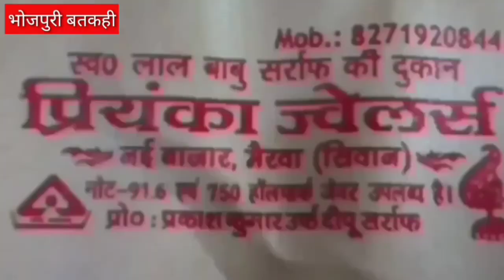घ अभी-अभी चार लोगों की मौत ।सनसनीखेज खुलासा बतकही